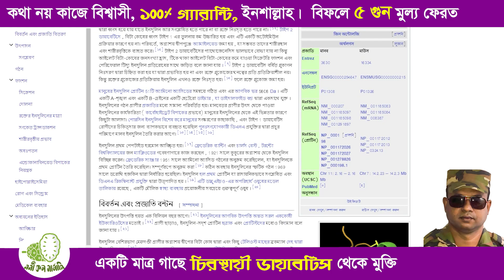insulin plants (ইনসুলিন প্লান্ট) 01711-024510//01711-024512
Jinsing Insulinplant ডায়াবেটিস ঔষধি জিনসেং,ননীফল#, ইনসুলিন প্লান্ট,রক্ত চন্দন#, শ্বেত চন্দন,# করসল#সাদা লজ্জাবতী # আগর# জাফরান# সহ ৬০০+ ঔষধি গাছের প্রয়োজনে -যোগাযোগ করুন আমাদের সঙ্গে।

আপনারা প্রতারক চক্রের খপ্পরে পড়ে দয়া করে বিকাশ ও নগদ এজেন্ট নম্বর ছাড়া টাকা পাঠাবেন না।

আমাদের একমাত্র বিকাশ ও নগদ এজেন্ট নম্বর 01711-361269 (ইমো) (হোয়াটস্যাপ)

✅ দয়া করে আমাদের নম্বরে যোগাযোগ করুন আমাদের নাম্বার সমূহ -.. 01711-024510  //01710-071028//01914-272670//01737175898
আমাদের সকল নাম্বার এ IMO এবং Whatsapp চালু আছে।
হাকীম হাজী খন্দকার কবীর হোসেন মিলিটারী(অবঃ)ডি,ইউ,এম,এস,প্রতিষ্ঠাতাঃ মেসার্স ননীফল ইউনানী ঔষধালয় ও Noni Nursery - ননী ফল নার্সারি ,, গ্রাম ছাতিয়ানতলা (মল্লিকপাড়া),, ডাকঘরঃ চুড়ামনকাঠী,,থানা+ জেলা ঃযশোর সদর। অনলাইন লাইসেন্স নম্বর ১২৮৭/২০,,ড্রাগ লাইসেন্স নম্বর jes ইউনানী ২৯,